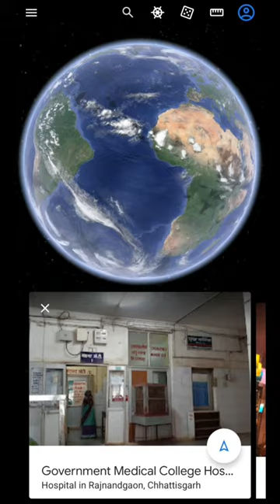Government Medical College, Rajnandgaon